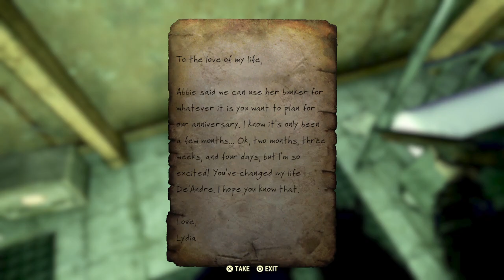Fallout 76: A New Journey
I do games. Use to do vlogs. might do that again. I upload somewhat regularly so don't expect a pattern